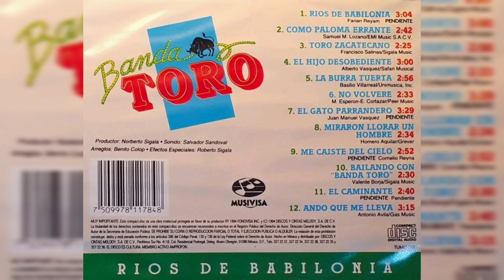💖Banda Toro - Ríos De Babilonia (1994)💖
Artista, Banda Toro
Álbum, Ríos de Babilonia
1994, DISCOS Y CINTAS MELODY S.A. DE C.V.

Track 1
Compositor, Farian Reyam

𝒜𝓉ℯ𝓃𝓉𝒶𝓂ℯ𝓃𝓉ℯ, 𝒵.𝒢.𝒫.